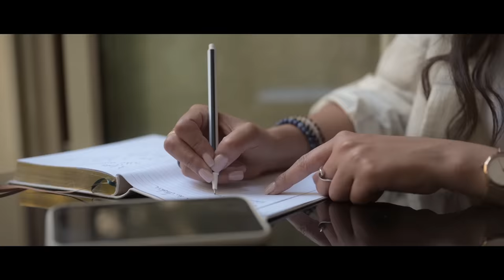Restons Amis - Hommage à Gregory Lemarchal (Clip officiel)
Single « Restons Amis » disponible en téléchargement légal et en streaming le 4 septembre.
Sortie de l'album le 25 septembre prochain (Sony Music).
Au profit de l’Association Gregory Lemarchal.

Réalisateur : Vincent PESCI
Production exécutive : PLEINE IMAGE